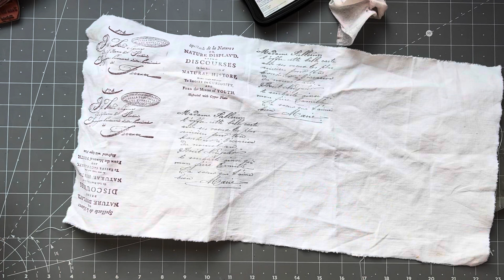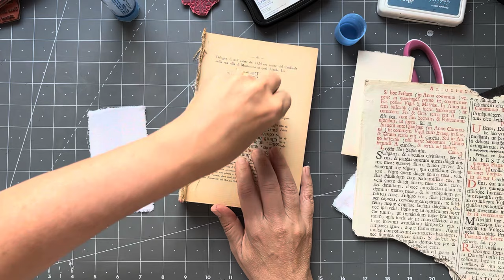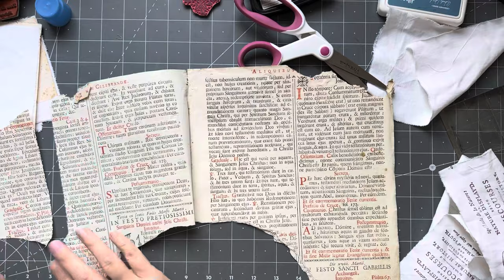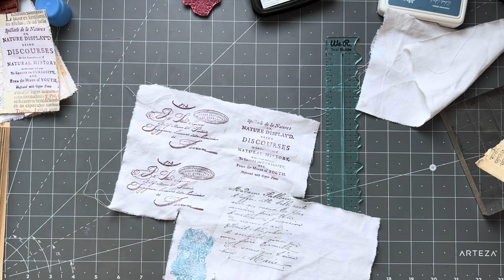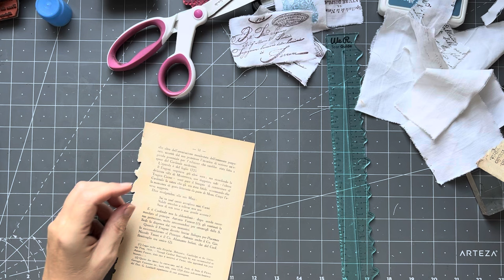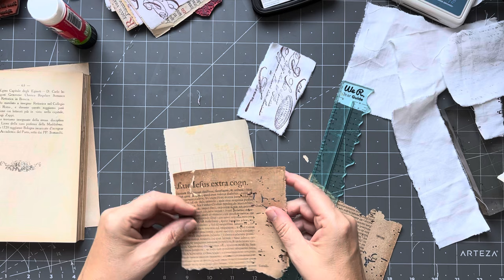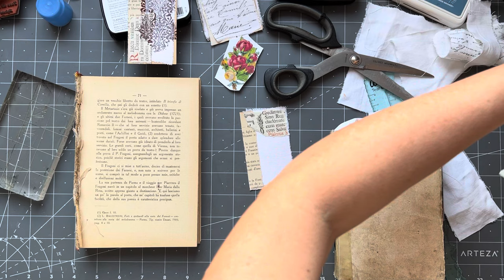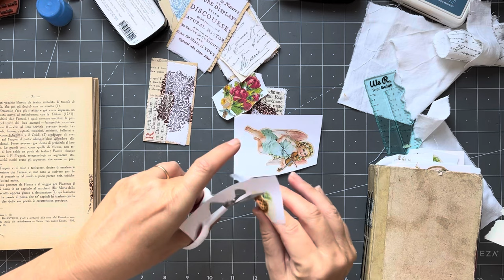roxysweeklychallenge 2023 | WEEK 40 | TUTORIAL stamped fabric tags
WEEK 40 of roxysweeklychallenge to see how many of a certain type of thing I can make in 40 minutes. The video will go up every Friday, each week will be something different. Today we are making stamped fabric tags.

If you would like to participate please use the roxysweeklychallenge here and on Instagram as i would love to see what you make.

MIXED MEDIA FABIR PACKS

SMALLER HEMP PACKS

FLORENTINE PAPER